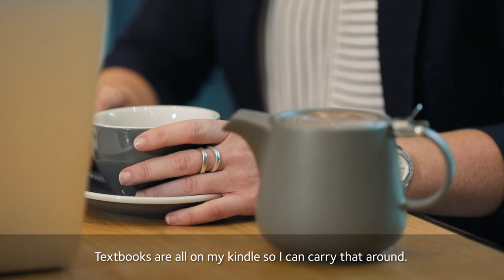Online study that fits around your life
Find out why Griffith University's accelerated online course structure works for Megan and her busy lifestyle.